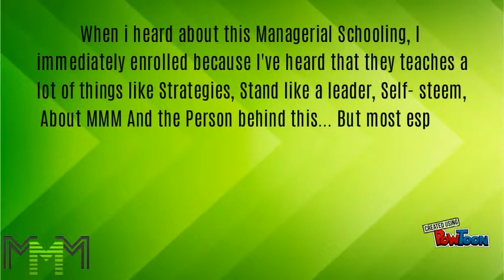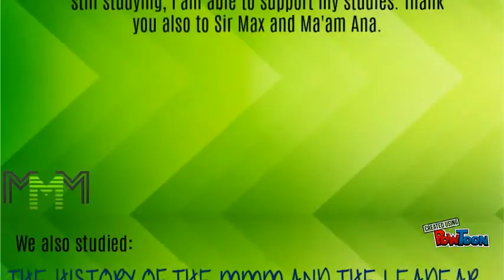My MMM Feedback (Maria)